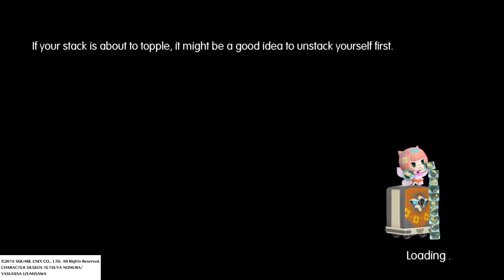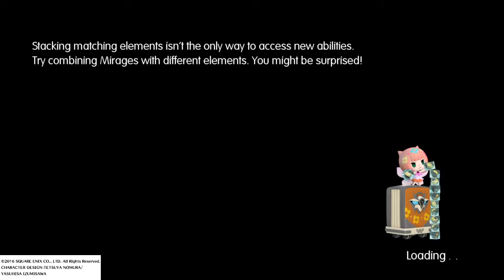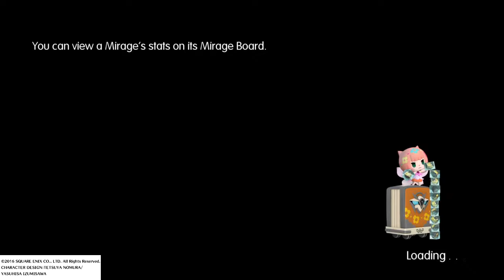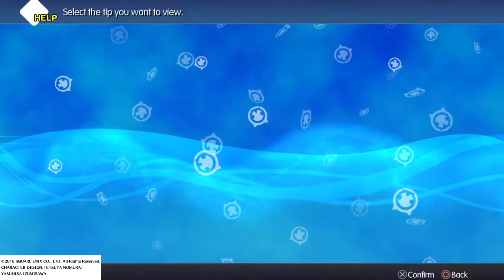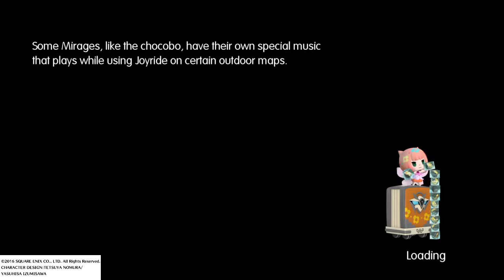World of Final Fantasy Part 45